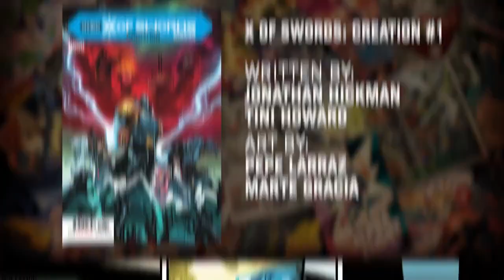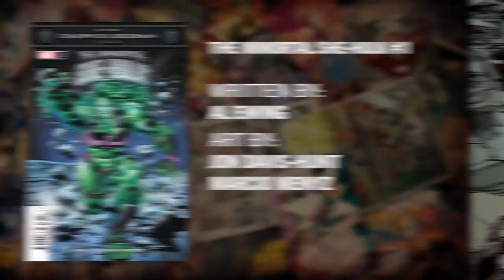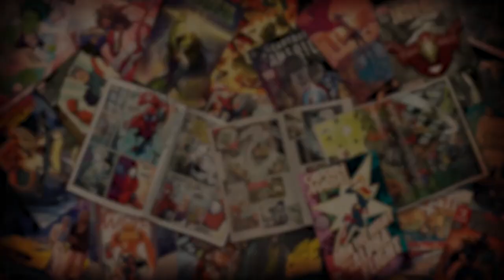Marvel Guide: New Number 1’s, Plus Immortal Artwork! | Marvel’s Pull List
Best Marvel Merch Ideas Here!
Happy almost NCBD! Preview some of the unstoppable, immortal, and astonishing Marvel comics hitting shelves tomorrow in this MarvelsPullList, presented by Castle Galleries.

Also Watch:
2020 Watch Guide: Destiny 2: Beyond Light - Official Europa Trailer

2020 Watch Guide: So, Anything Going On with Xbox Today?

BBC Guide: Get Back in the Studio w/ Graham Norton on October 9! | BBC America